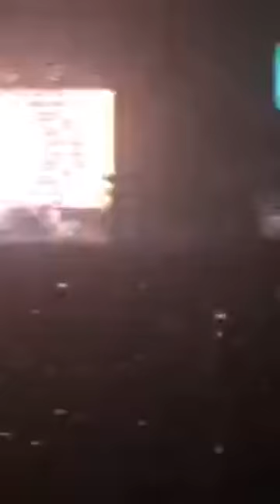PARAMORE CONCERT IN THE PHILIPPINES LAST YEAR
This is Live coverage, that's why video is not that clear. I cried every song they performed. I am a Paramore fan forever.